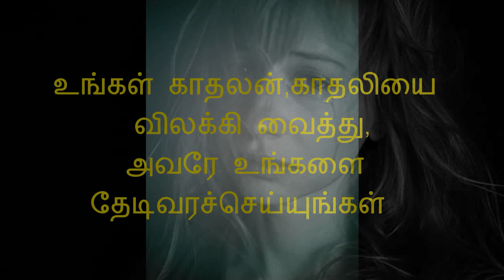உங்கள் காதலன், காதலியை விலக்கி வைத்து , அவரே உங்களை தேடிவரச்செய்யுங்கள்